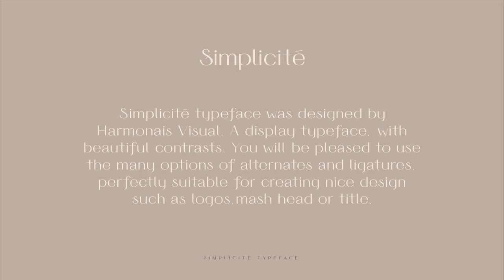Simplicite Elegant Sans Serif Font Free Download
‣ 08/26 UPDATE | ITALIC TYPEFACE ADDED‣ 06/18 UPDATE | ALL EUROPEAN LANGUAGES AND VIETNAMESE ADDEDDETAILSSimplicité typeface was designed by Harmonais Visual. A display typeface, with beautiful contrasts. You will be pleased to use the many options of alternates and ligatures, perfectly suitable for creating nice design such as logos, mash head or title.A SUMMARY OF WHAT'S INCLUDED :HV Simplicité Regular Font (.ttf ; .otf & .woff )HV Simplicité Italic Font (.ttf ; .otf & .woff )HV Simplicité Bold Font (.ttf ; .otf & .woff )HV Simplicité Alternative Regular Font (.ttf ; .otf & .woff )HV Simplicité Alternative Italic Font (.ttf ; .otf & .woff )HV Simplicité Alternative Bold Font (.ttf ; .otf & .woff )HV SIMPLICITÉ FEATURE :Ligatures Alternates European languagesVietnameseSOFTWARE REQUIREMENTS :The regular fonts in the pack are widely supported by most software - To get the full functionality of the large seleciton of standard ligatures (custom connected letters) in the script font , any software that can read OpenType fonts will do.To generate all ligature, please go open Adobe Ilustrator - Type - Glyphs.Thank you so much!